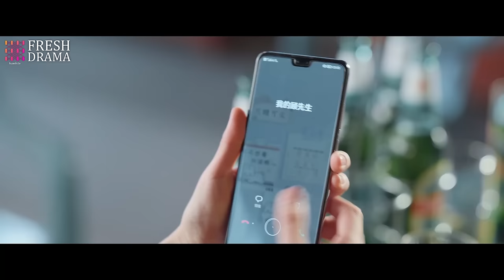His jealous girl drank with another man at night, the CEO took her home and kissed her hard